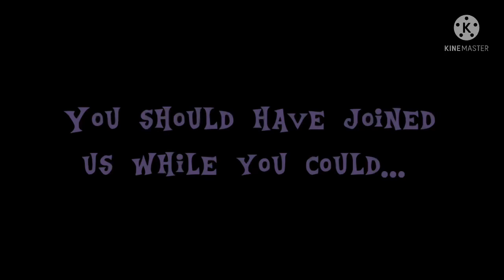You totally got it! | Freaky Machine but every turn a different cover is used (BETADCIU SERIES #33)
WITH MY FAVORITE SONG JUST CHANGING ALL THE TIME

If you’re wondering what those centered videos are doing in the second half of the cover, it’s meant to reference the Bendy cartoon that plays in the second half of the original song. You can check out almost every origin video I used to edit

Mid-Fight Masses: no
Suicide Mouse Reanimated: no
Super Mario Bros. Funk Mix Deluxe

The Twilight voice line at the end was generated with 15.ai (with added effects)

Freaky Machine is so underrated fr